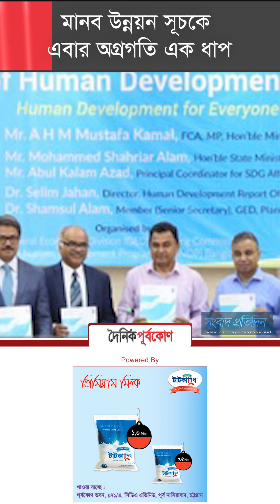আজকের সংবাদ প্রতিদিন (১১ ডিসেম্বর ২০১৯)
ইউটিউব লিংক -